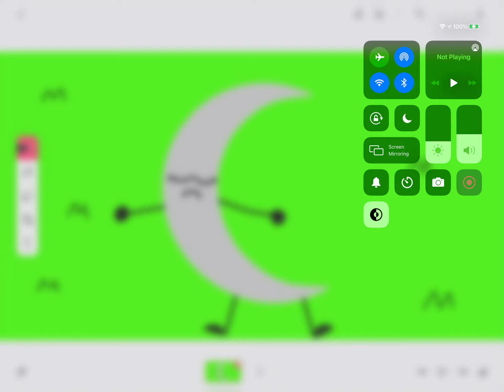Playhouse Disney & Friends Sunny & Moony Poster 7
This picture is about Moony dead because she went up the other side of a giant mountain all the way down and she was dead because she broke all of her bones.